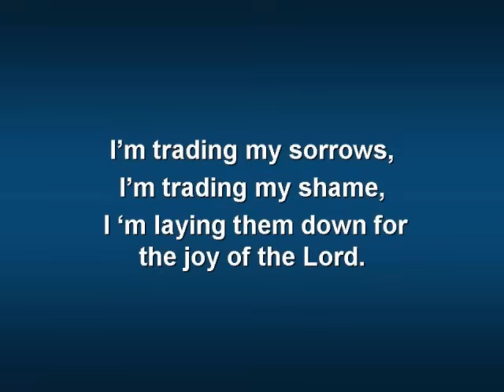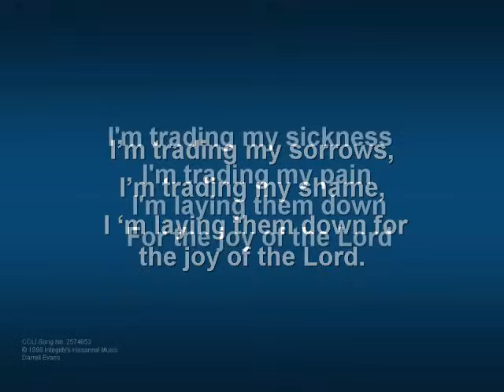Trading My Sorrows (worship video w/ lyrics)